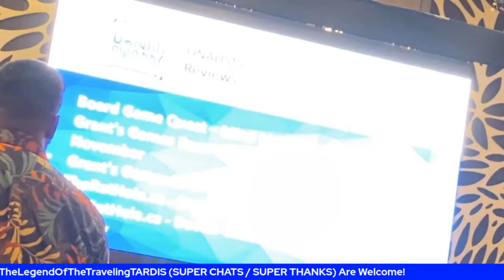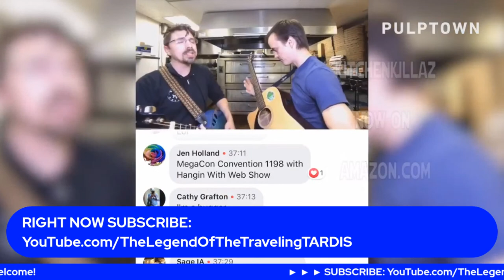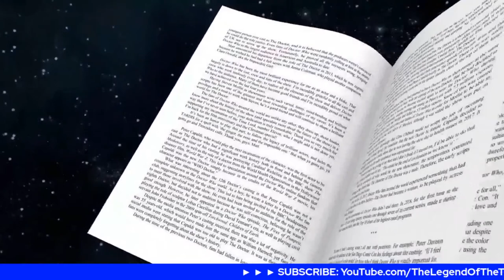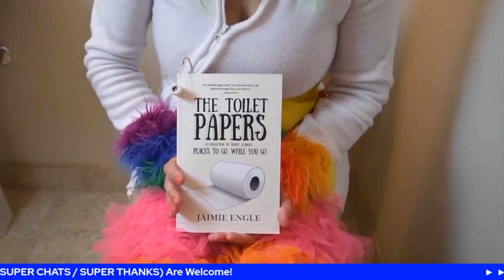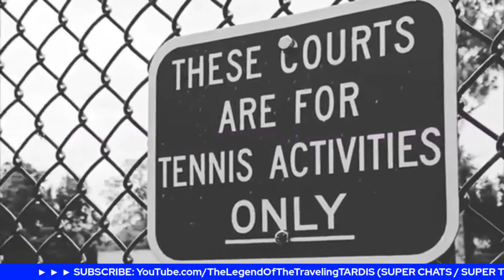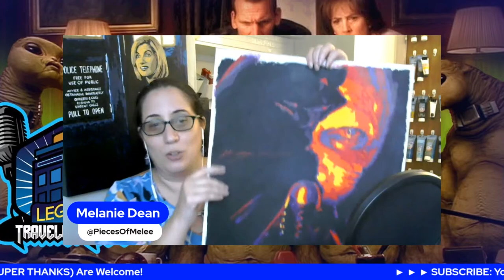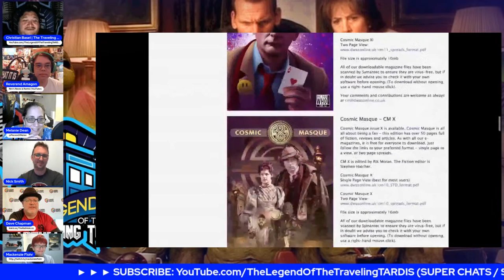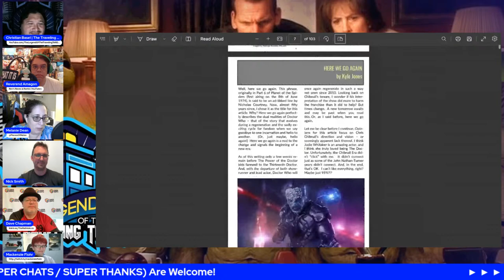► REVIEW: DOCTOR WHO "ALIENS OF LONDON" & "WORLD WAR THREE"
RECORDED TUESDAY APRIL 25th, 2023

6 PM EST / 3 PM PST / 11 PM UK

As we move forward to the 60th Anniversary Special, TEAM TARDIS goes back. Back to some of the "ClassicNu WHO" episodes that people have been asking us to review.

TEAM TARDIS review the two part episodes, "Aliens of London," and "World War Three," which stars Christopher Eccleston as the Ninth Doctor and Billie Piper as Rose Tyler featuring the first appearance of the Slitheen. See how the episodes has faired all these years with our panel and JOIN IN THE LIVE CHAT and give us YOUR TAKE on this "Fantastic" episode.

The Legend of the Traveling TARDIS covers the latest news, gives the most diverse reviews and fun interviews about the the Doctor WHO WHOniverse.

► Doctor WHO: Worlds Apart Virtual Card Game: doctorwho-worldsapart.com

► SPONSORSHIP - Got a product or service you want promoted on The Legend of the Traveling TARDIS, email or for rates and details.

Thumbnail design by Kevo Risse of "Husbands Talking, More or Less Podcast."